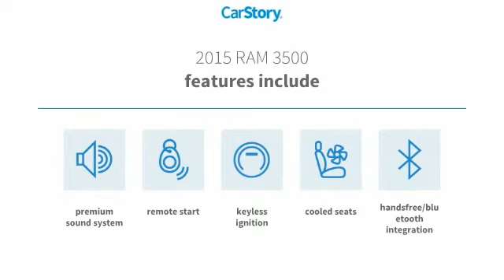2015 RAM 3500 Longhorn Used P0650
2015 RAM 3500 Longhorn - $58000

You'll love this 2015 RAM 3500. This is a  you'll want to take home.